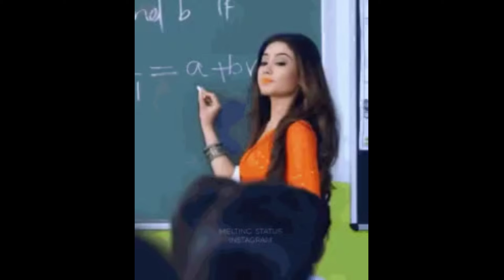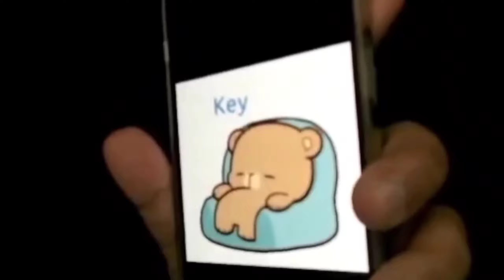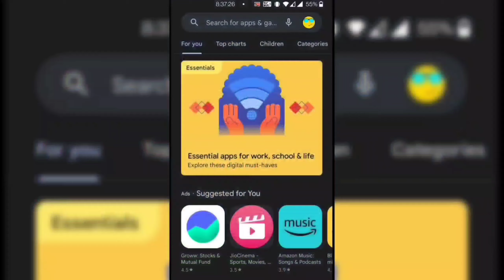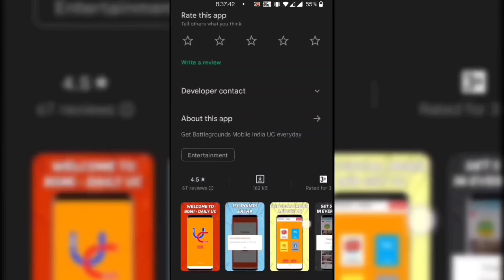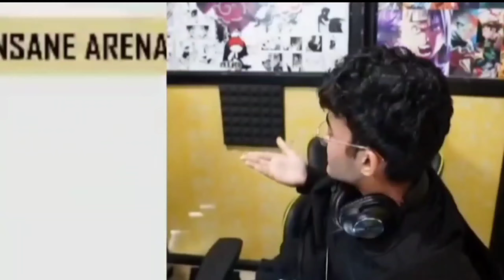😂 TOP 5 Streamers Most Funny/Unexpected Moments on Stream | Mortal, Scout, Jonathan, Goblin, Goldy